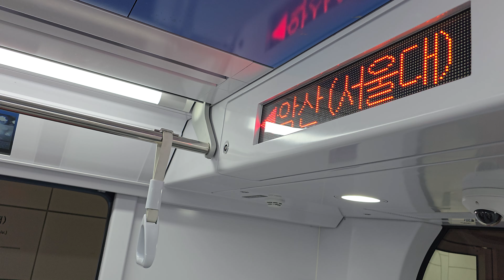서울대학교 진리는 나의 빛 Seoul National University - Truth is my light, Veritas Lux Mea - Video by Dr. ClemS